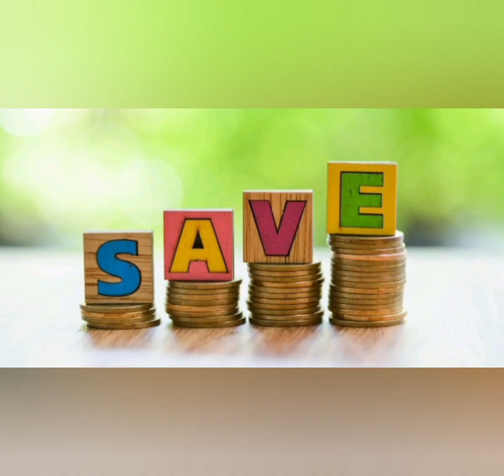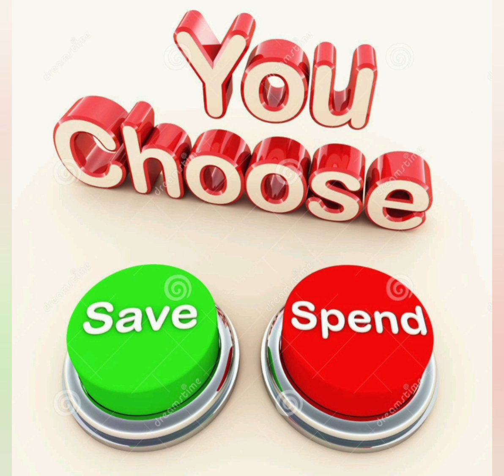ஏப்ரல் மாத சேமிப்பு/ரூ.3000/- முதல்3 வருடத்தில் 1.2லட்சம் வரை சேமிக்க easyplan/moneysaving challenge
Hi everyone !! Welcome to RJ INFO BOX youtube channel..In this video i have explained about